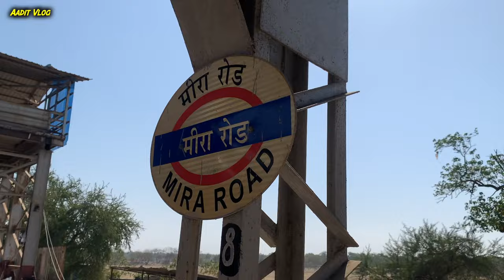T RAJA SINGH MIRA ROAD RALLY | TIGER RAJA SINGH RALLY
VLOG

hit likes.

lots of  ❤️

New video
trending vlogs
viral vlogs
daily vlog
daily vlogs
daily vlogging
daily vloggers
kannada vlogs
my daily life
aesthetic vlogs
sonusrinivasgowda vlogs
dailyvlog
family make your vlogs more interesting
family friendly
weekly vlog
sunday vlog
vlog
cozy vlog
saturday vlog
date vlog
study vlog
vlog style
dailylife
unique vlog
vlogger
nyc vlog
ss vlogs
funny vlogs
husband wife vlogs
recipe
recipe vlog
egg recipes
biryani recipe
sandwich recipe
food recipes
recipe video
recipes
aloo puri recipe
bread recipe
tehri recipe
ri vlogs
momos recipe
vlogs
turkey recipe
kerala recipe
paneer recipe
kerline vlogs
sambar recipe
cauliflower recipe
holi recipes
easy recipes
paratha recipe
assamese vlogs
sros vlogs
indian vlogs
Indian bloggers
Indian vloggers
daily routine vlogs
daily routine
daily family routine vlog
entertainment vlogs
fun vlogs
funny vlogs
fun with recipes vlogs